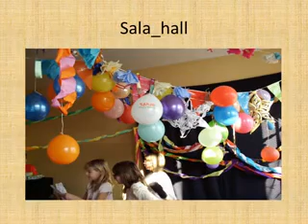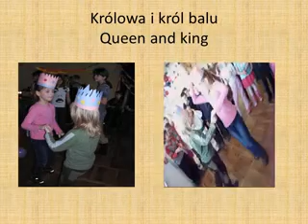Karnawałowa zabawa_xvid.avi